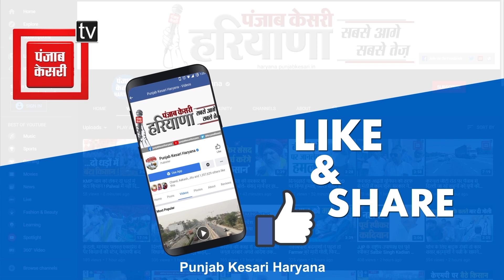HSGPC ने सीएम मनोहर लाल को दिया क्लीन चिट, बोले- गुरुद्वारे में नहीं गए थे मुख्यमंत्री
फरीदाबाद में सिखों के एक कार्यक्रम में बिना सिर ढके  मुख्यमंत्री के जाने पर हुए विवाद को लेकर हरियाणा सिख गुरुद्वारा प्रबंधक कमेटी मुख्यमंत्री के समर्थन में आई है. उन्होंने कहा कि जो गुरु के चरणों में आ गया वो गुरु का हुआ, इसलिए इस मामले में लोग सियासत ना करें और विवाद को खत्म करें. इतना ही नहीं उन्होंने ये भी कहा कि वो कार्यक्रम गुरुद्वारे के अंदर नहीं था इसलिए ऐसे विवाद करना  गलत है.